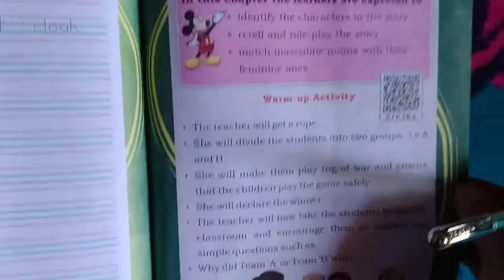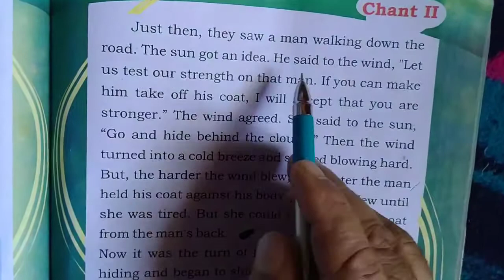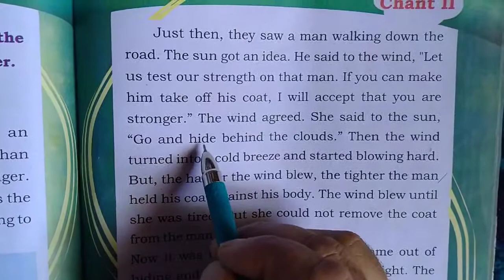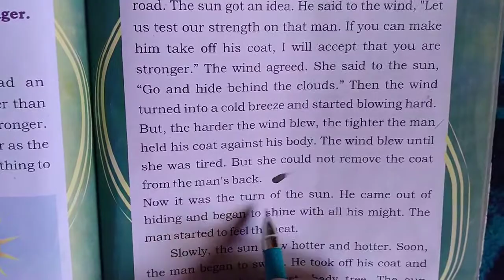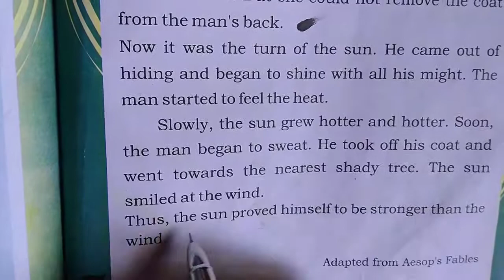Lecture for class 2nd sub English topic The wind and the sun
Delivered by Ghulam Jeelani Khatana UPS G reshwari on 23/7/2020